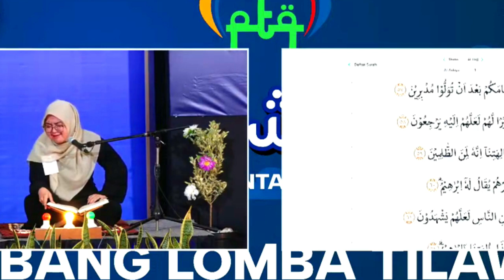QORIAH IHDA MABRUKA // TILAWAH PTQ RRI BANJARMASIN KE-54 // 2024